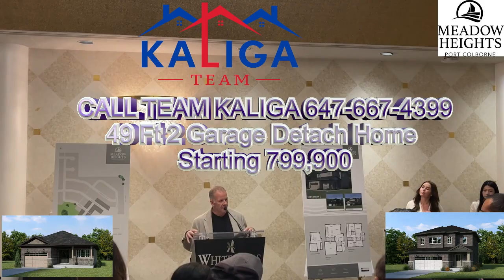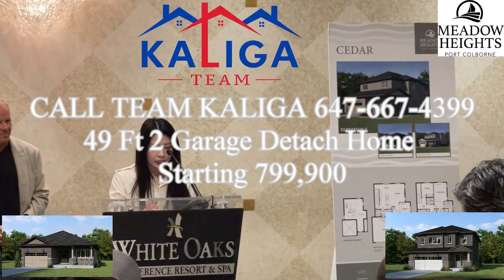Downsize in Niagara Falls Plan your Retirement